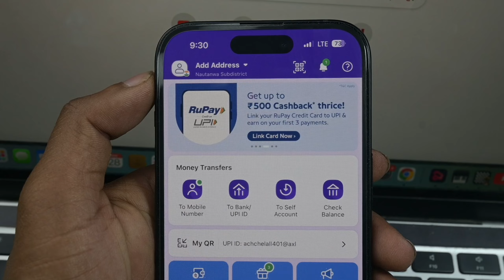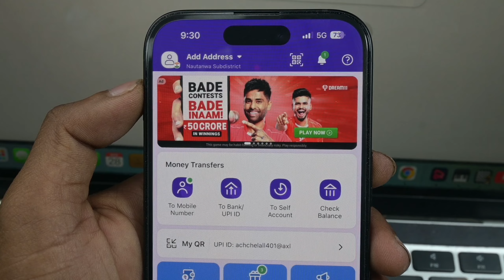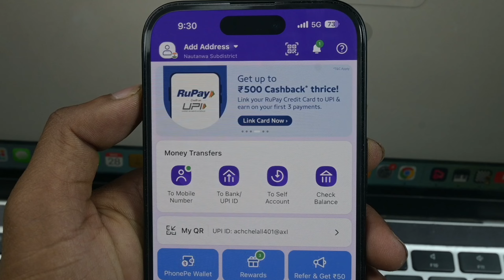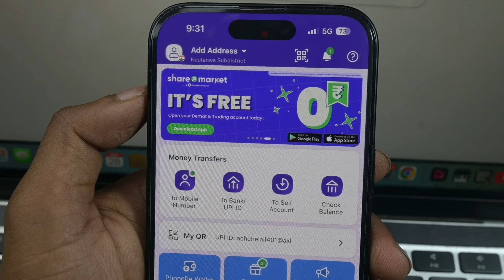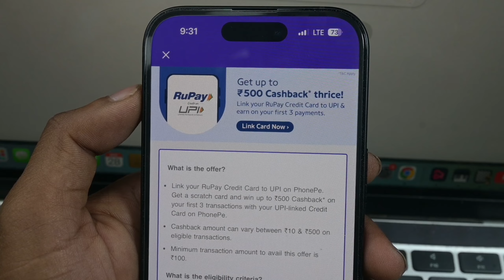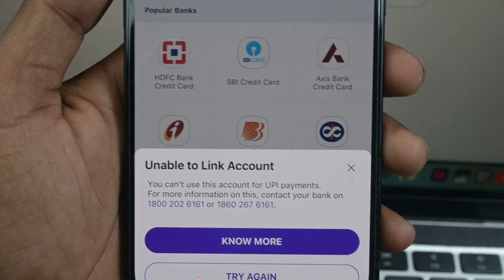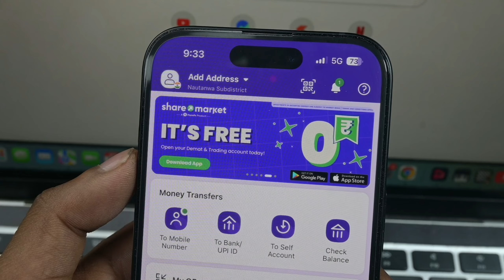₹500 Cashback Offer PhonePe || New Cashback Offer In PhonePe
Hello Dosto Aaj Ke Is Video Me Batane Wale Hai Ki Aap Phonepe ₹500 Cashback Offer Use Kaise Karenge To Aaj Ke Is Video Me Batane Wale Hai To Aap Is Video Ko End Tak Jarur Dekhe Thanku So Much Guys

Topic tags -:
phonepe cashback offer today
phonepe new cashback offer today
phonepe cashback
₹500 cashback offer in phonepe
phonepe latest cashback offer
phonepe cashback 500
phonepe offer today
phonepe,phonepe offer
cashback offer
phonepe new cashback offer 2023
phonepe cashback offers
phonepe recharge cashback offer